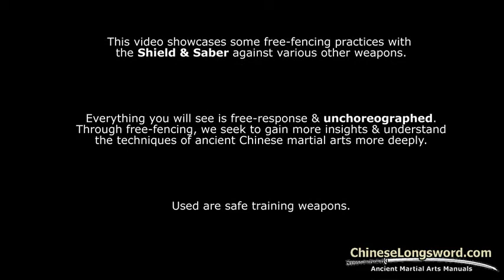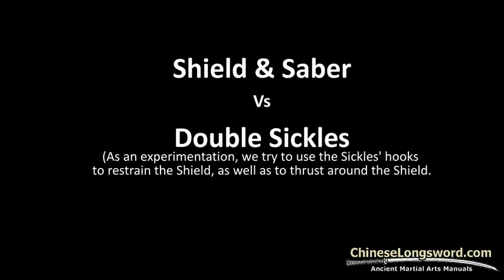Shield Sparring Fencing Practice Highlights 藤牌擊劍對練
Free-fencing practice footage of the Chinese Shield + Saber, versus a variety of other weapons.

Join in our FREE training sessions in Singapore!
Bishan Active Park, 10am on Sundays.

This type of free-response unchoreographed fencing practice allows us to react to real-time unscripted attacks, which gives us more insights and deeper understanding to the techniques that we learn.